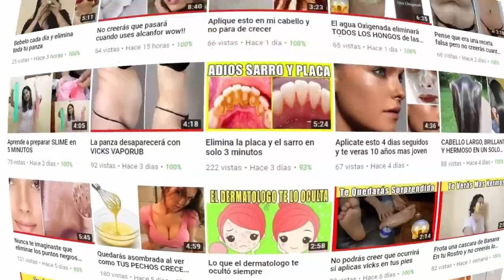Frota tu Rostro con Aspirinas y Amarás los resultados